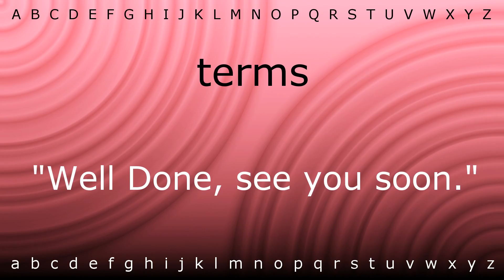How to pronounce 'terms' with Zira.mp4